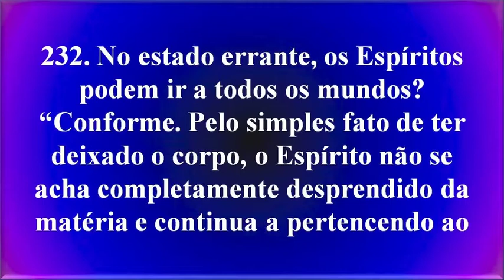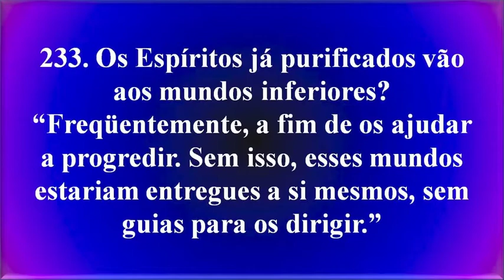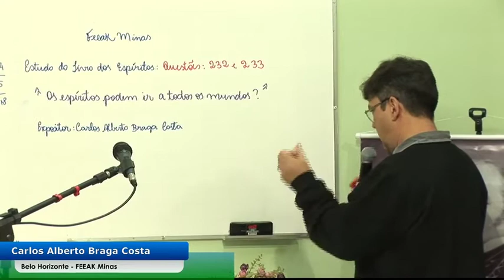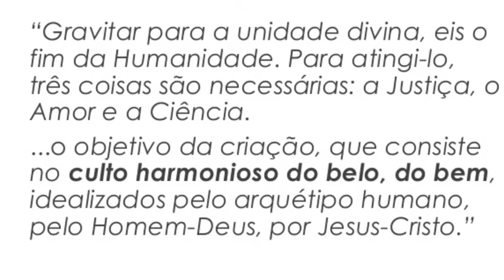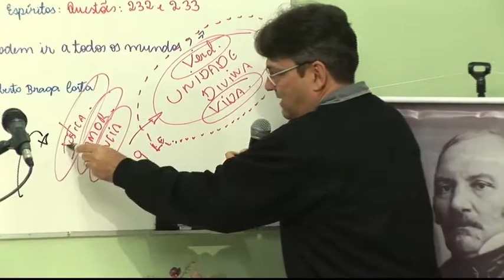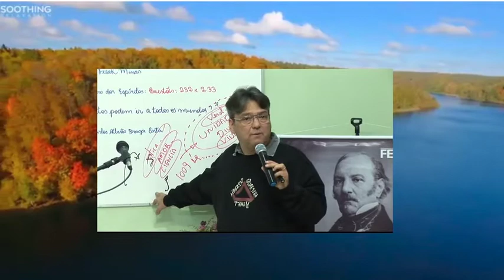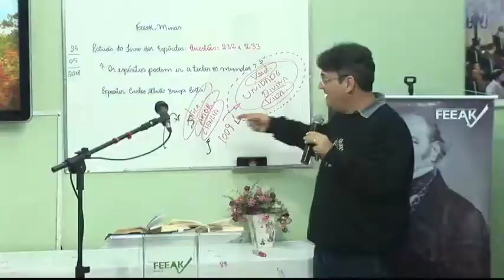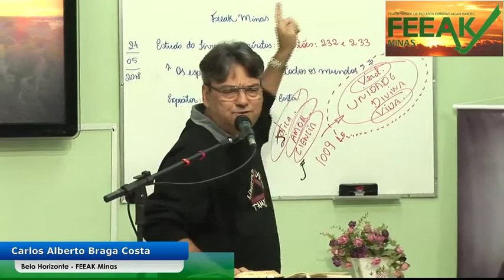#176 OLE - Qs.232 - 233 - OS ESPÍRITOS PODEM IR A TODOS OS MUNDOS?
FEEAK MINAS - 24/05/2018

Ave, Cristo!

Programação semanal:
Reuniões Públicas: